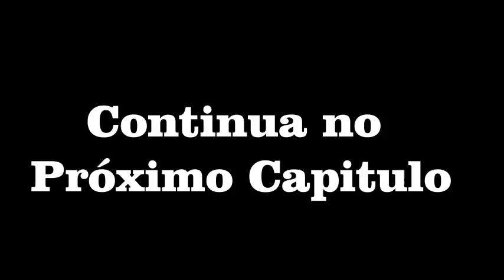Aventuras na Cachoeira / PARTE 1 FAZENDO SLIME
Oi galerinha do meu canal, vocês irão assistir uma sempre aventura em dois capítulos !
Não percam !